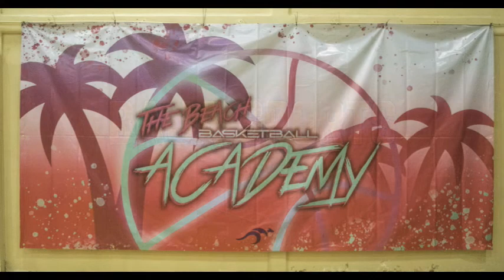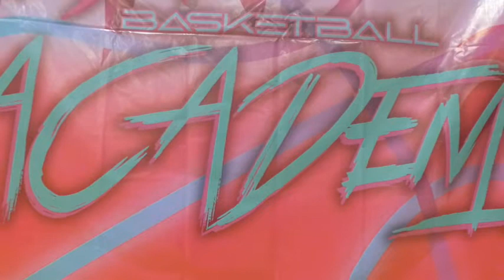The Beach Basketball Rosarito Academy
The Beach Rosarito basketball professional team, located in Rosarito Beach, BC, Mexico. Besides their pro team, one of their new projects is to provide workshops called the Academy. It started in early 2022 and plan on doing it for the year with workshops and future tournaments. Academy is for young athletes, born from 2003 to 2016, male and female in Rosarito who want to learn basketball. This is a great opportunity for young athletes to learn and improve their basketball skills. For more information;